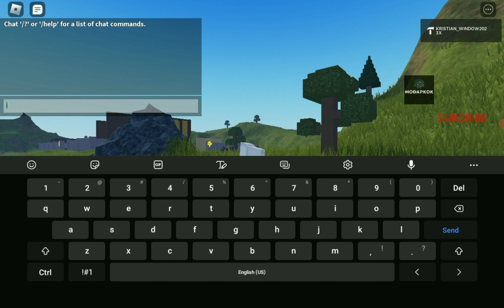roblox finding all hidden 7 items in starter place